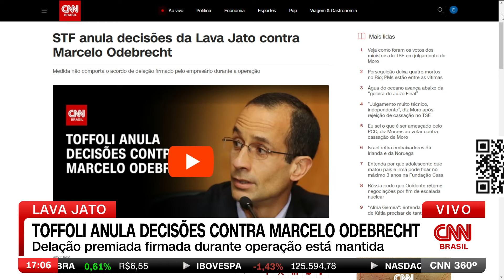Análise: Decisão de Toffoli não surpreende | CNN 360º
A analista de Política Luísa Martins comentou sobre o ministro Dias Toffoli anular as decisões contra Marcelo Odebrecht, e afirmou que a escolha não surpreende